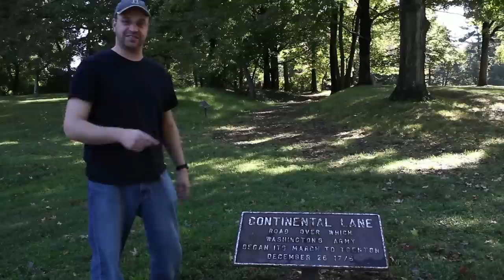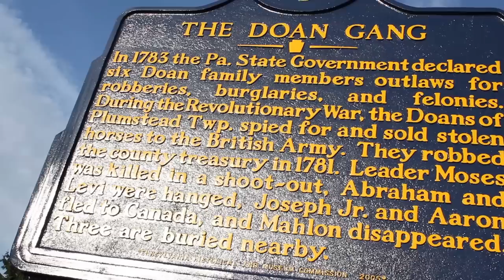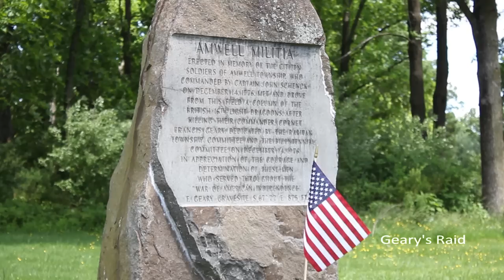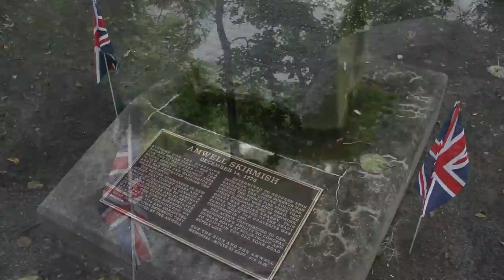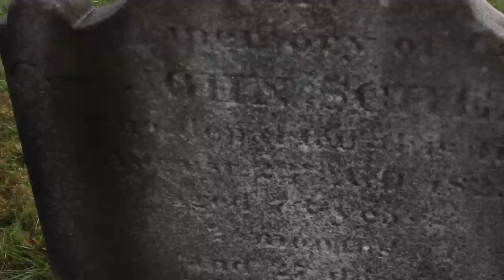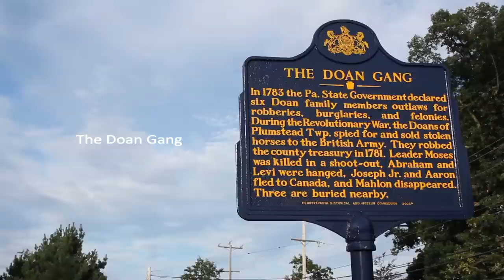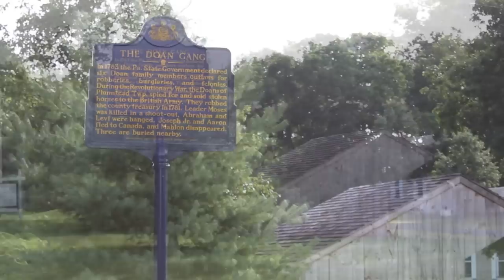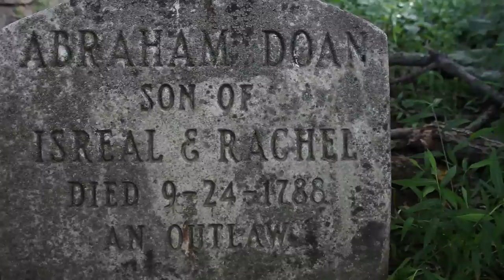Hidden History America Pilot Episode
Host David Deutsch travels to Ringoes and Flemington New Jersey and Plumstead PA to shed light on the forgotten stories surrounding Washington's Crossing of the Delaware on Christmas Day, 1776. We uncover the principal players (and their monument and gravesire) behind "Geary's Raid", and important skirmish that allowed Washington to hide the boats he used to cross the Delaware. Then we travel to Plumstead, PA to uncover the story behind The Doan Gang, one of the most
important Revolutionary loyalist historical families you've never heard of. We uncover the stories you never knew behind the fabled story of Washington's Crossing.

Host/Creator: David Deutsch
Videographer: Brian Neuls
Hidden History Graphic by David Kuznicki